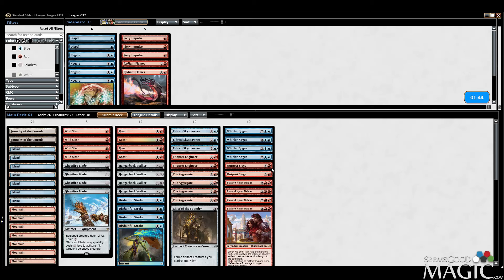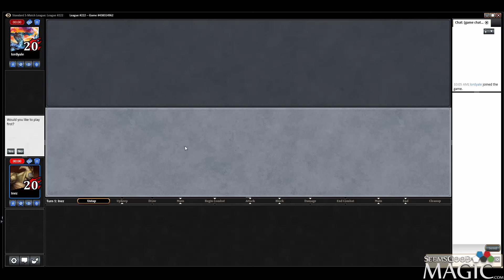Standard Budget UR Tokens #13 - Deck Tech and Match 1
Alex Stephenson (Inez) playing standard league matches for SeemsGoodMagic.com.